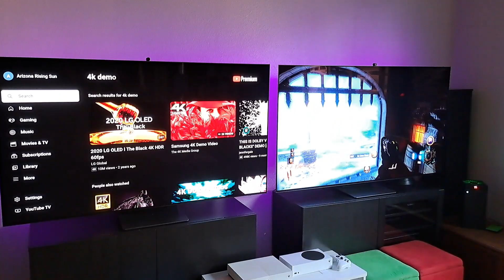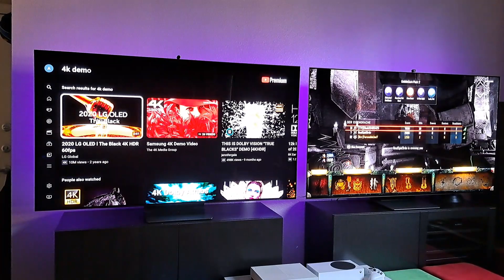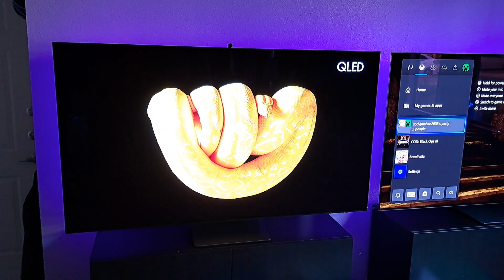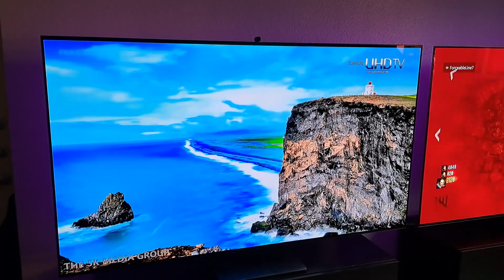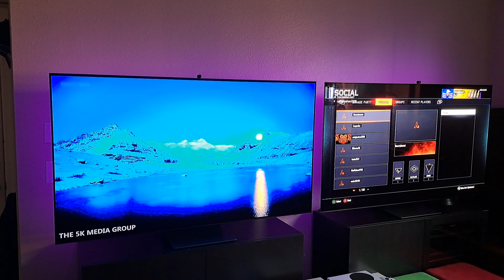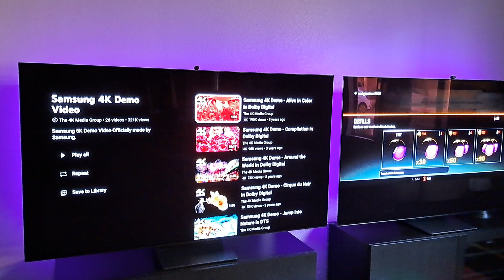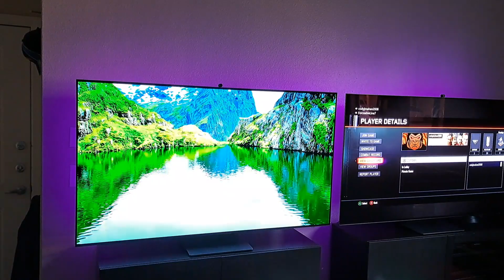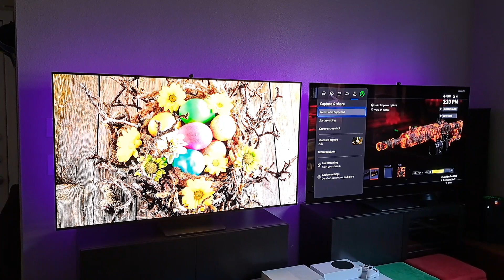Samsung S95B Updates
S95b firmware comparisons and thoughts